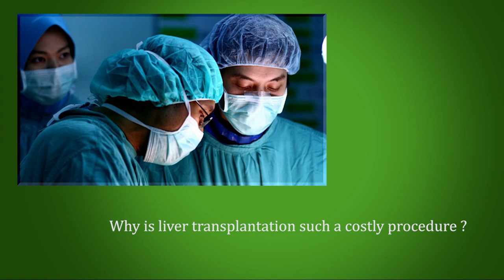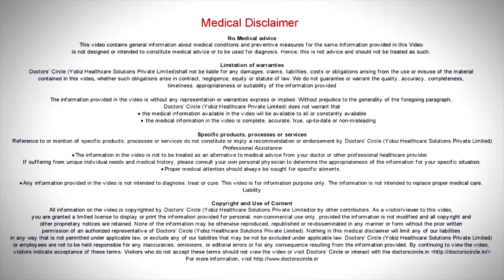Cost Of Liver Transplant Surgery In India | Dr Goutham Kuma - Liver Transplant Surgeon In Bangalore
Liver Transplantation Surgery
A liver transplant is a surgical procedure where a liver failure case is treated by transplanting a healthy liver from either a deceased or a living donor.